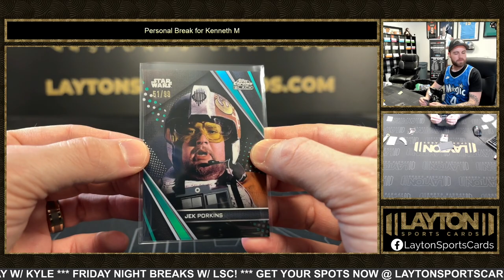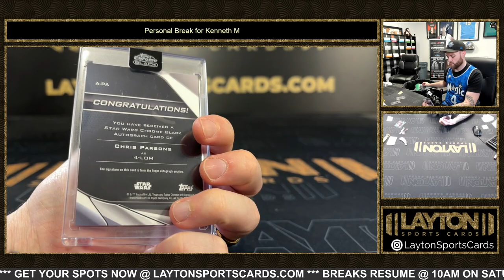2023 Star Wars Chrome Black Box Break for Kenneth M